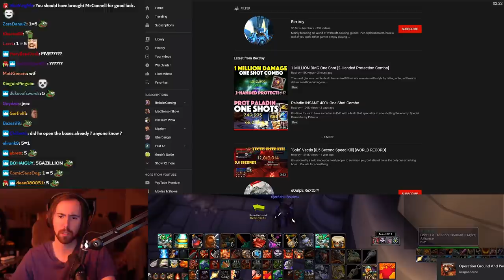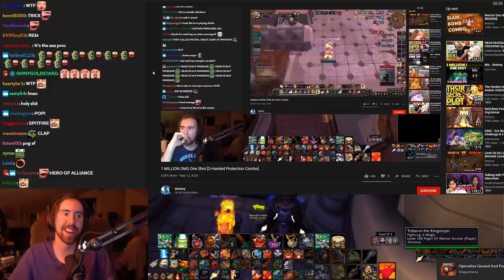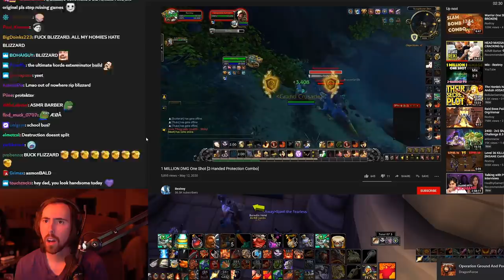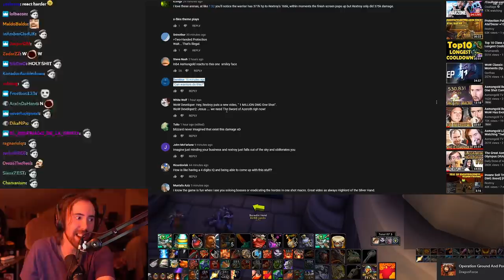A͏s͏mongold SHOCKED By "1 MILLION DMG One Shot" | Rextroy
Asmongold reacts to the most insane one shot combo ever in BFA, created by the paladin god Rextroy, this is seriously INSANE!.